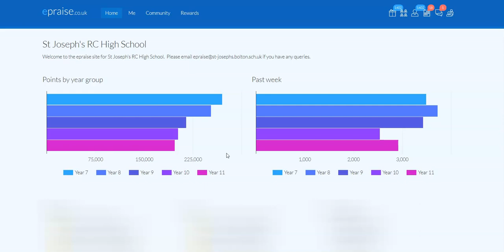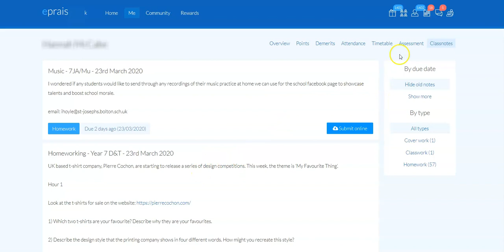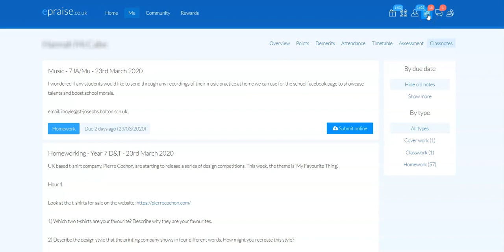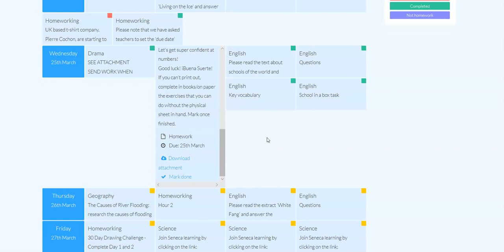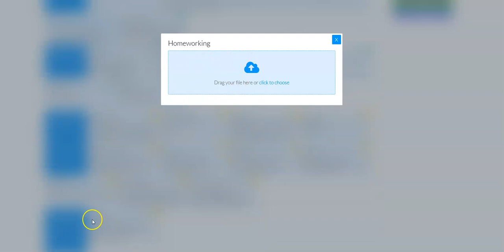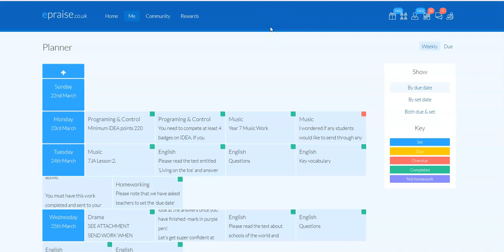Epraise #1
This is a short clip to explain to students, parents and carers how to get the most from epraise - including the new features we have enabled.